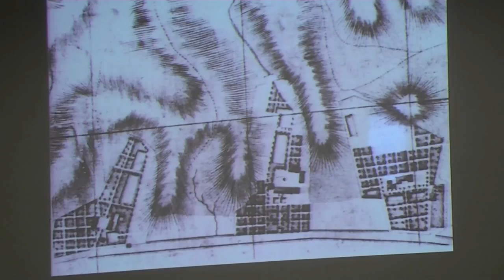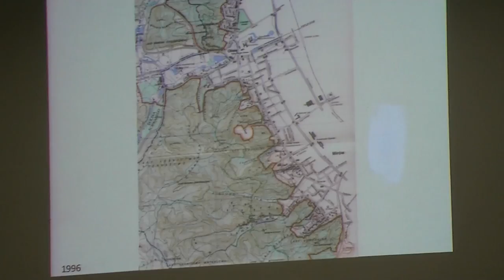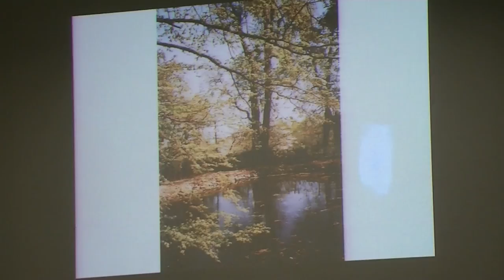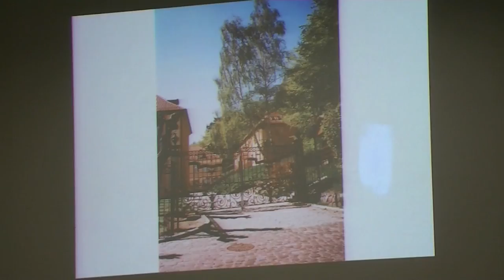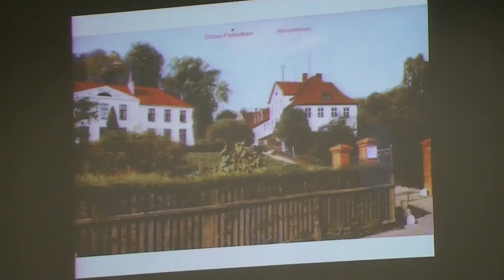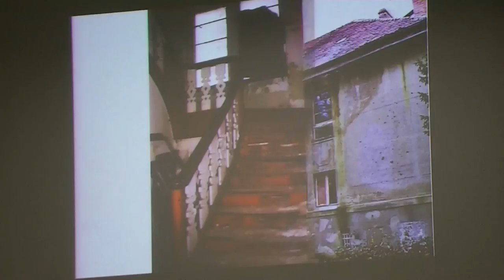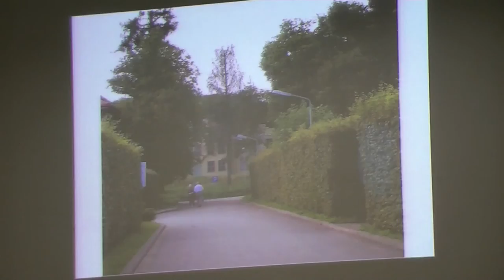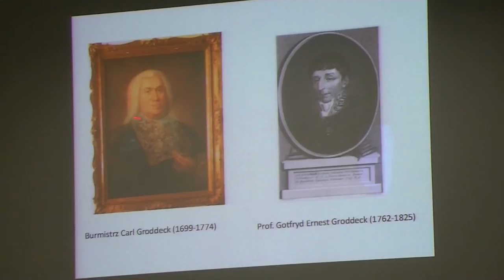Historie sławnych ludzi z Polanek / StaraOliwa.pl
Oliwska Akademia Sztuki Historie sławnych ludzi z Polanek